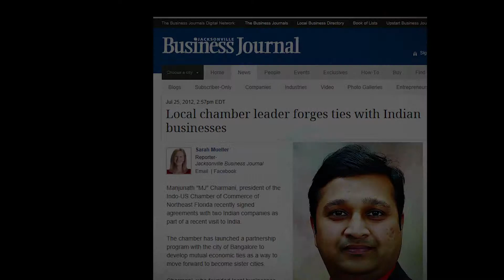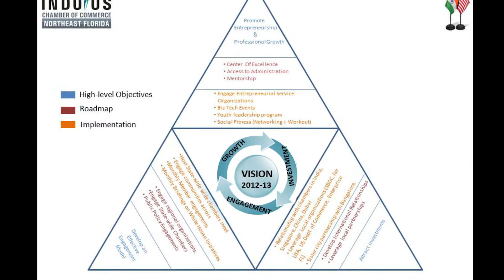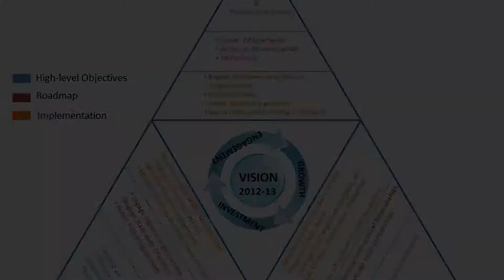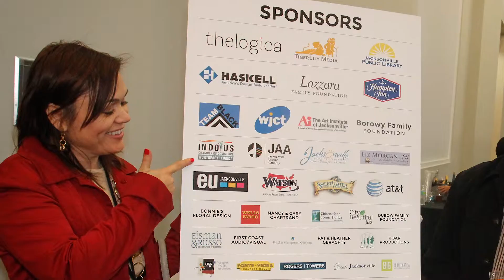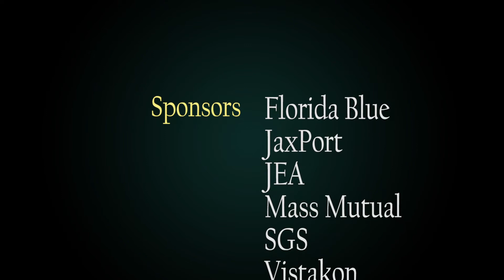Indo-US Chamber of Commerce Northeast Florida 2012-13 Accomplishments